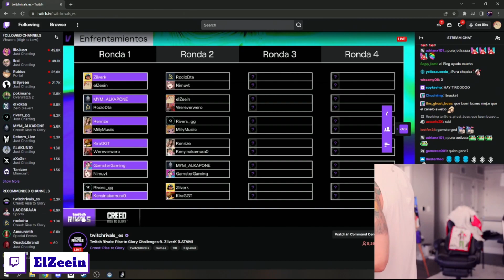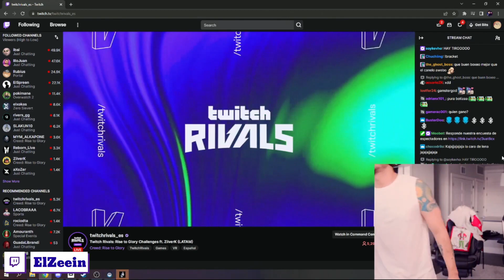Zein le gana a Werever Wero en Torneo de Twitch Rivals de Boxeo